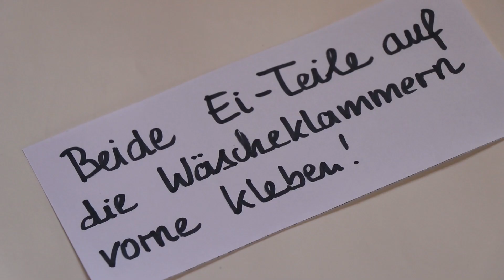Basteltipp: So gelingt das "Küken im Osterei" an einer Wäscheklammer (Tutorial)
Ihr wollt eine spielerische Oster-Deko basteln? Dann schaut euch dieses Video an und baut mit Hilfe einer Wäscheklammer ein Osterei, aus dem ab und zu ein Küken hervorschaut. Wie es geht, erklären wir im Clip Schritt für Schritt. Viel Spaß beim Basteln!

Weitere Basteltipps und Rätsel für kleine Forscher gibt's auf unserer Sonderseite

Bastel-Team: Katharina und Ludwig Nigl
Kamera: Annette Nigl
Schnitt: Gregor Wolf